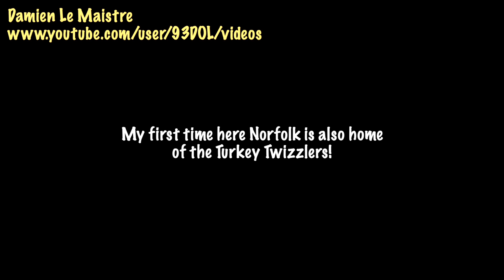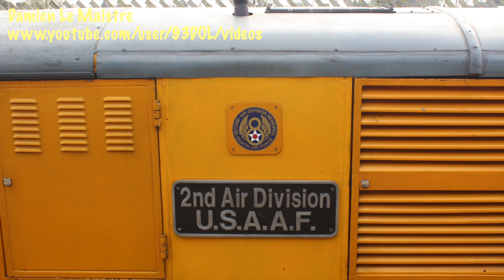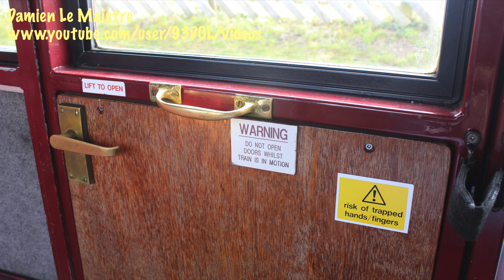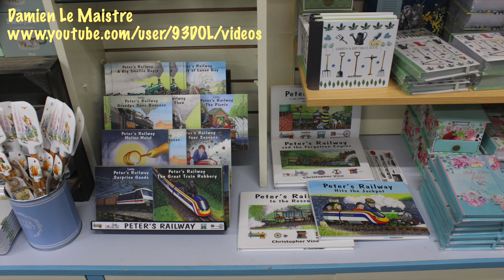Bure Valley Railway, Yellow Timetable, 13th April 2022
The Bure Valley Railway is a 15 in (381 mm) minimum narrow gauge heritage railway in Norfolk.

The railway runs from Wroxham to Aylsham (9 miles or 14.5 kilometres) and is Norfolk's second longest heritage railway. It uses both steam and diesel locomotives. There are intermediate halts at Brampton, Buxton and Coltishall. There are 17 bridges, including a 105-foot (32 m)-long girder bridge over the River Bure in Buxton with Lammas, and the Aylsham Bypass Tunnel under the A140 at Aylsham.

The railway is listed as exempt from the UK Railways (Interoperability) Regulations 2000.